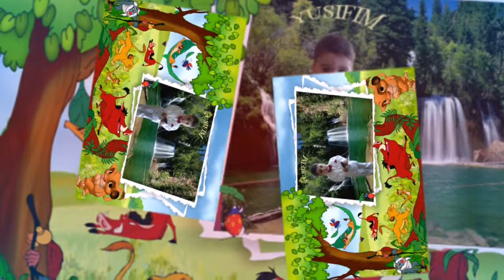yusif ve mehdi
YUSIF MEHDI